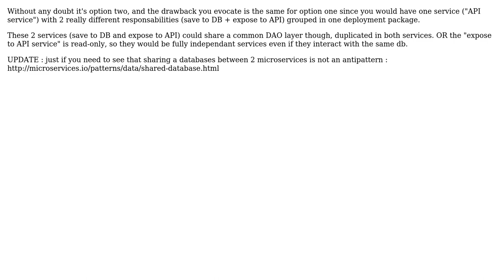Two processes in a single docker container or two services connecting to the same db?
Software Engineering: Two processes in a single docker container or two services connecting to the same db?

With thanks & praise to God, and with thanks to the many people who have made this project possible! | Content (except music & images) licensed under CC BY-SA | Music | Images & others | With thanks to user Tristan user RubberDuck user rogamba and the Stack Exchange Network Trademarks are property of their respective owners. You are responsible for your own actions.